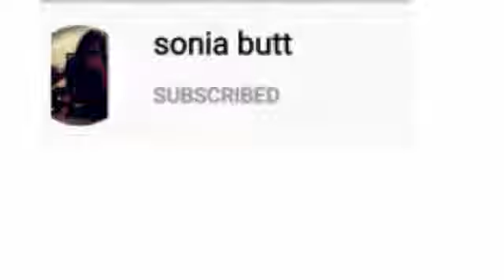Easy padeeny ki chatni plz like and share sub